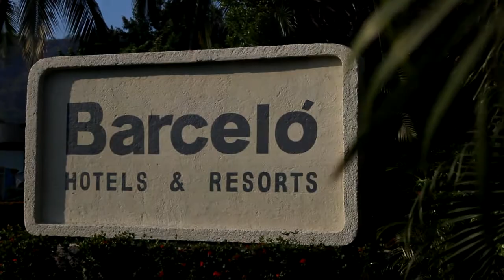Tráiler de la Renovación de Votos Matrimoniales - Isabel y Francisco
Esta ocasión les presentamos un pequeño tráiler que hicimos del magnífico evento que trabajamos en conjunto con Marco Polo Viajes León. Muchas Felicidades a Isabel Arellano y a Francisco Gutiérrez por festejar su vigésimo quinto aniversario con todos nosotros.

Y recuerda que con Marco Polo Viajes León, ¡Ya estás viajando!